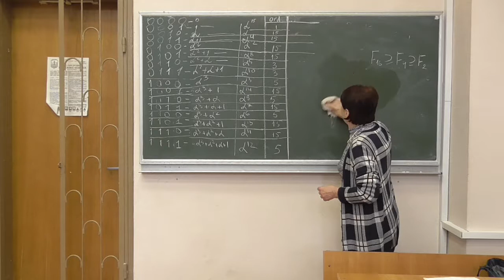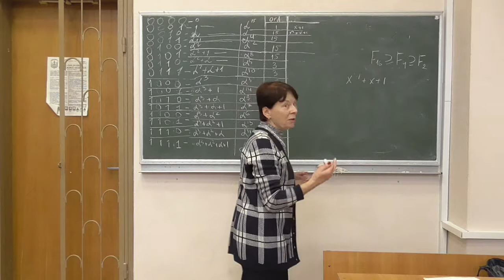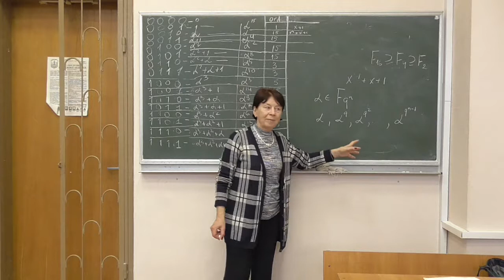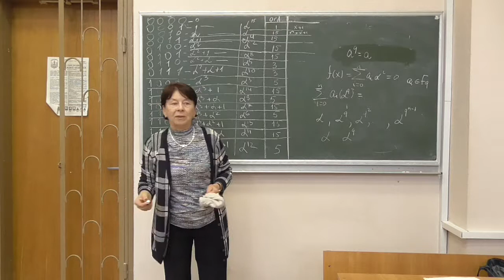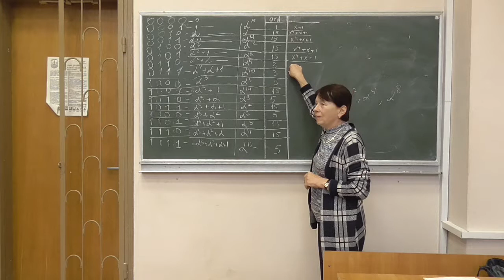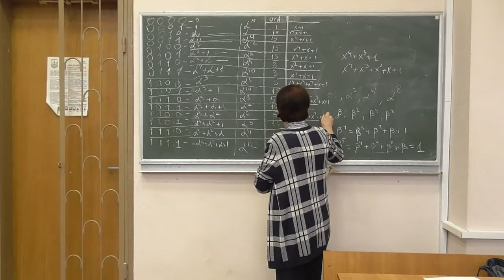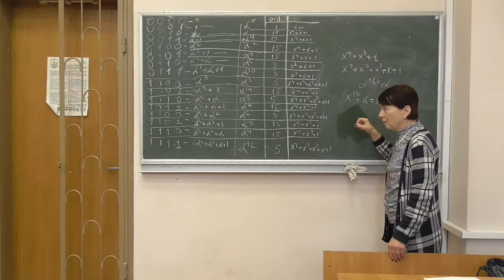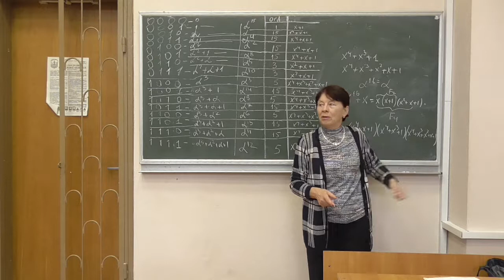СРОМ, лікнеп 04-4: мінімальні поліноми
Розглянуто такі питання:
-- поняття мінімального поліному елементів скінченного поля;
-- спряжені елементи;
-- побудова мінімальних поліномів для GF(16).